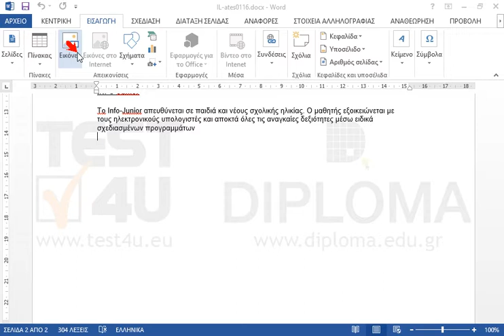Εισάγετε την εικόνα image.jpg, η οποία βρίσκεται στον φάκελο IL-ates\Word της επιφάνειας...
Εισάγετε την εικόνα image.jpg, η οποία βρίσκεται στον φάκελο IL-ates\Word της επιφάνειας εργασίας, στο τέλος του εγγράφου.

77-418 Microsoft Office Specialist Word Core 2013 - Ελληνική έκδοση